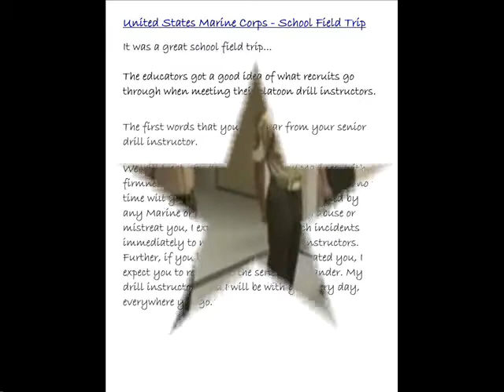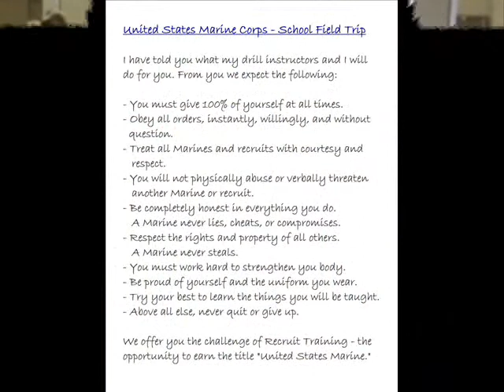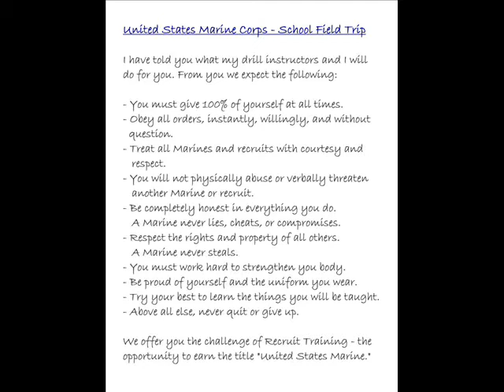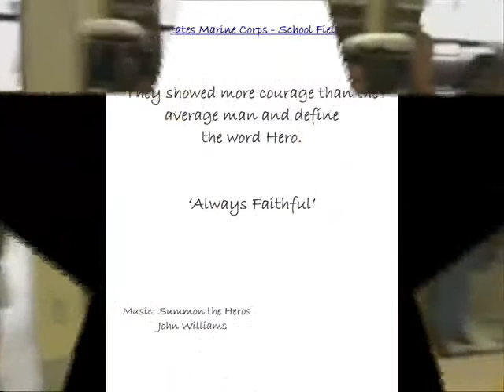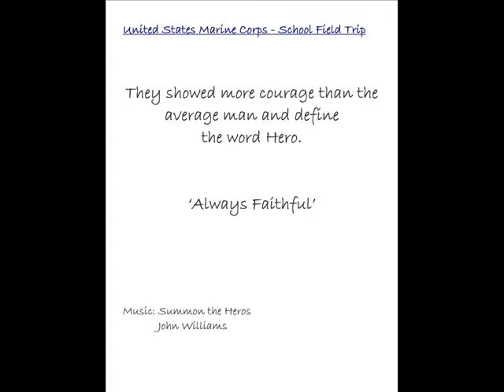United States Marine Corps - School Field Trip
It was a great school field trip...

The educators got a good idea of what recruits go through when meeting their platoon drill instructors.

"Thank a school teacher if you can read…
Thank a United States Marine if you can read English…"

“Some people spend an entire lifetime harming other people and their property. The Marines do not have that problem, we are completely honest in everything you do, a Marine never lies, cheats or compromises, we Respect the Rights and Property of all others, a Marine never steals. We are proud of our self's, our country and the uniform we wear..”

If anyone should abuse or mistreat you, you can trust a Marine to protect you.